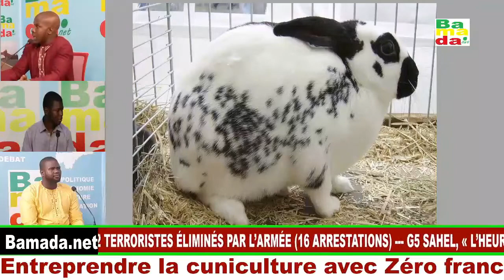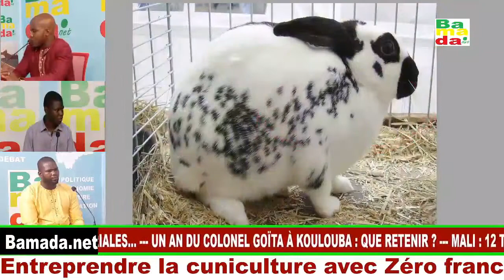Entreprendre avec zéro